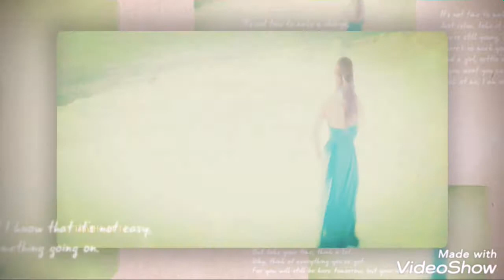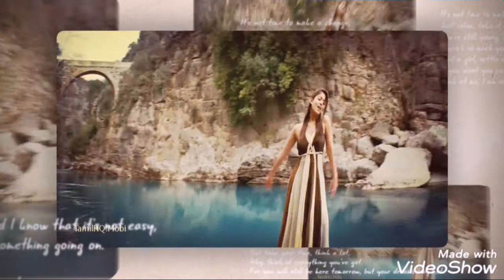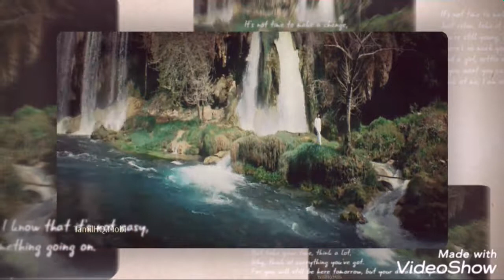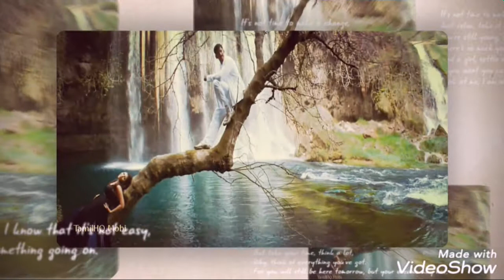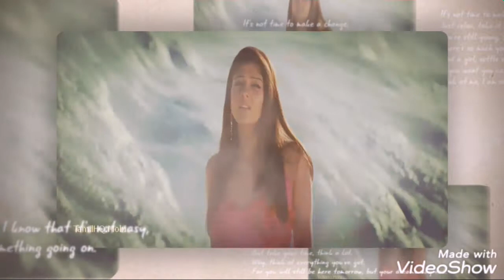Supper love song